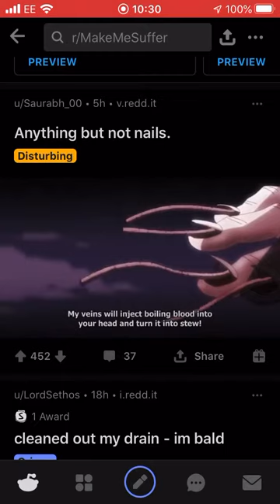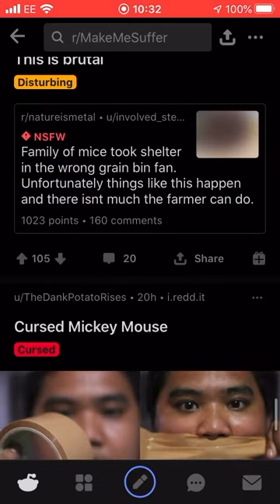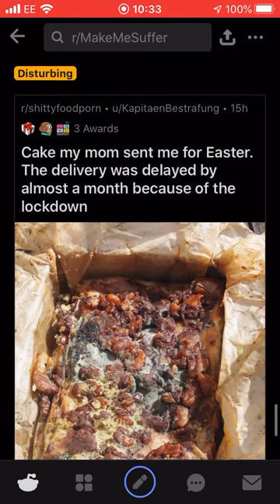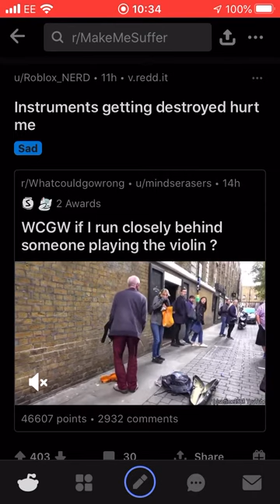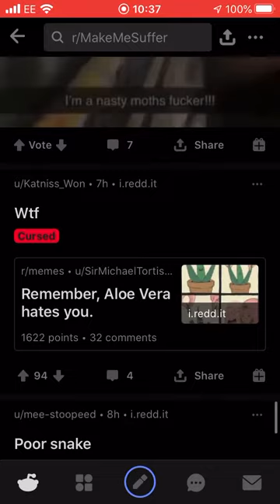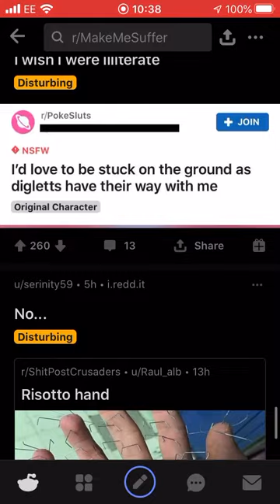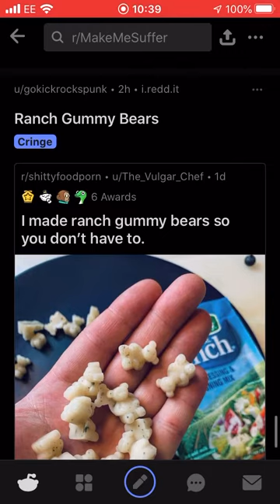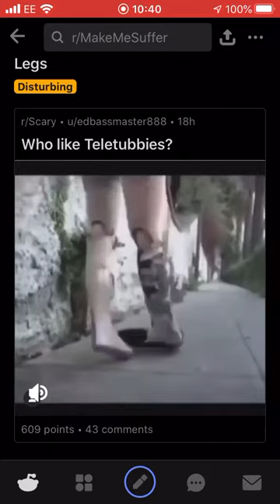R/makemesuffer first Reddit video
Doing my first reddit vid please let this goes well. R/makemesuffer

Go hit me up with a follow

If your watching this I’m live on twitch